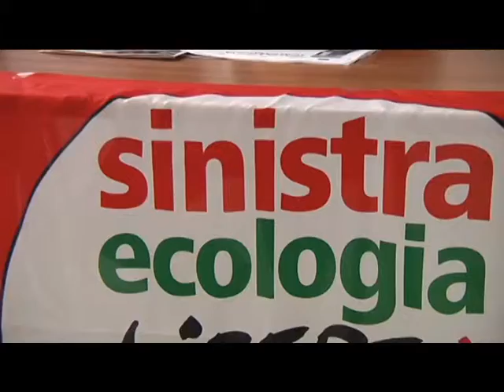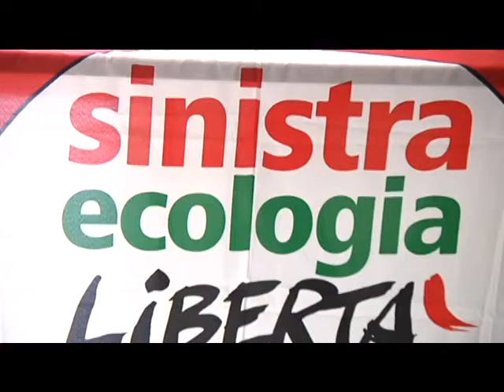Sel indica l'esempio di Alcamo: differenziata al 50%, costi tra i più bassi d'Italia